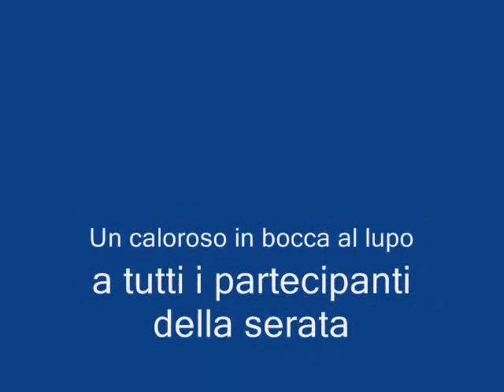E già... Noi siamo ancora qua! A.S.D. Sarzana 2011